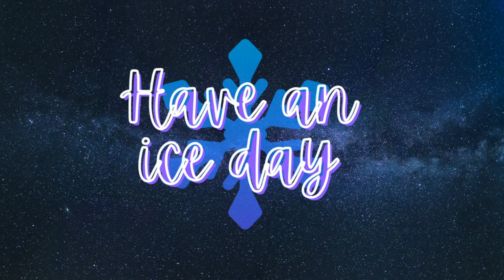5 patinadoras logran el triple Áxel en un evento y el puntaje más alto | Skate Canada 2021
ÉPICO. 5 patinadoras lograron realizar un triple axel, en un evento histórico para el patinaje de damas. Kamila Valieva se coronó campeona con 265.08 puntos, mientras sus compatriotas no se quedaron atrás y el pódium se llenó de atletas rusas. Wakaba Higuchi, Alyssa Liu, Alena Kostornaia y Elizabetha Tuktamysheva también realizaron un triple axel.

¡OYE! MIRA ESTO!👇
 ¡🎁⛸REGALOS PARA PATINADORES🎁⛸!: